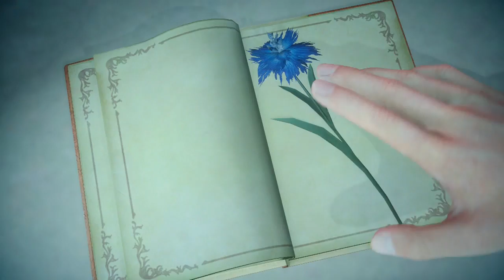Final Fantasy XV Chap. 9 - Callings pt3 LEVIATHEN (BOSS FIGHT) / Ingis blinded